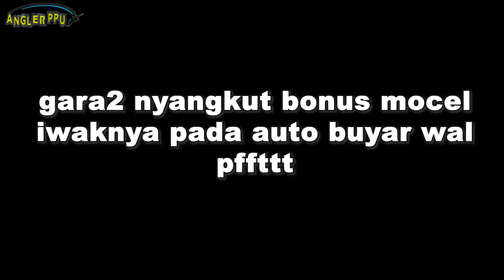Mancing Anu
Mancing di sungai kalimantan timur

Location : indonesia, kalimantan timur, kabupaten penajam paser utara sungai sesumpu

KETERANGAN PANCING

joran ultralight  2-8lb
reel ukuran 1500
senar pe 1
leader 0.30mm
umpan trolling kedalaman 1.5 - 3 meter

KETERANGAN PERAHU

perahu kayu P 380cm L 90cm T 30cm
mesin  2,5hp